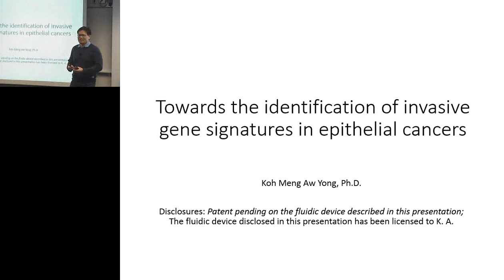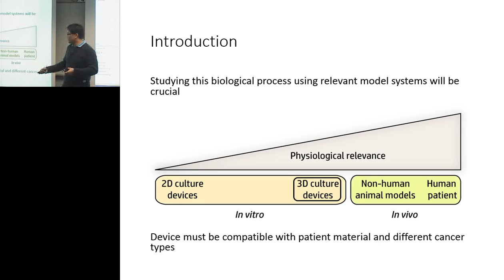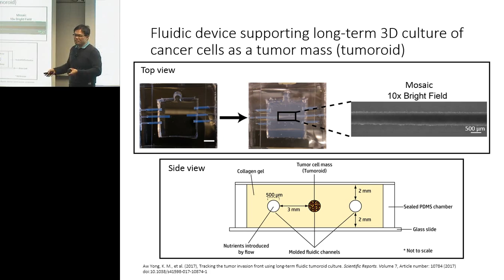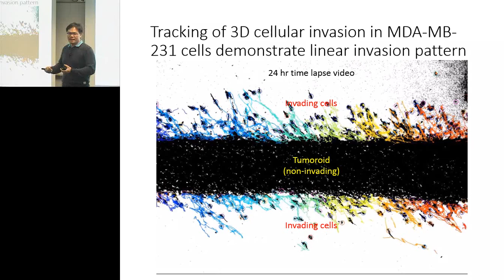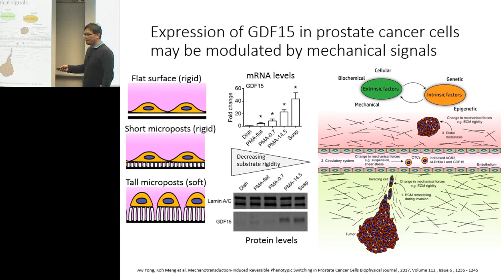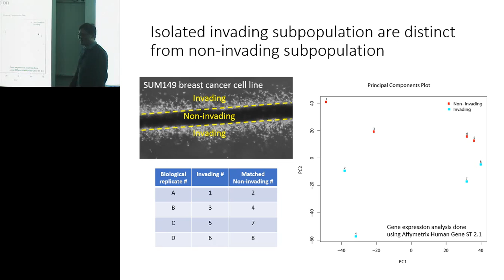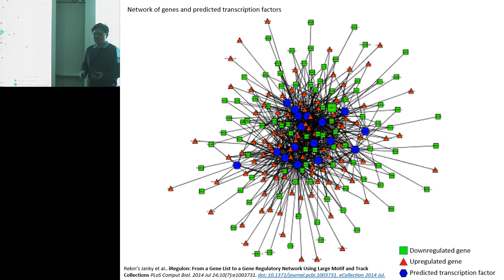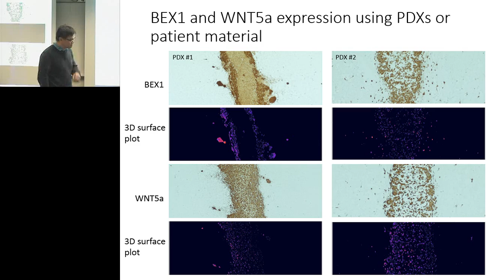DCMB Tools and Technology Seminar 02/22/2018 - Koh Meng Aw Yong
“Towards the identification of invasive gene signatures in epithelial cancers”

Presented by  Koh Meng Aw Yong